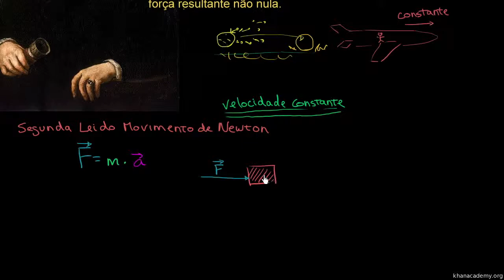Segunda Lei do Movimento de Newton - Khan Academy em Português (9º e 10º anos)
Vídeo original: Newton's second law of motion